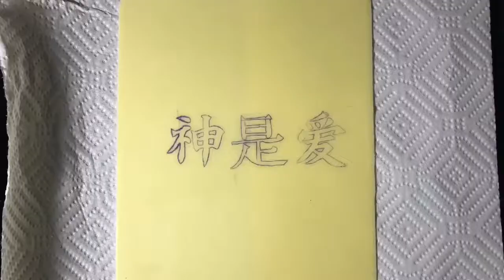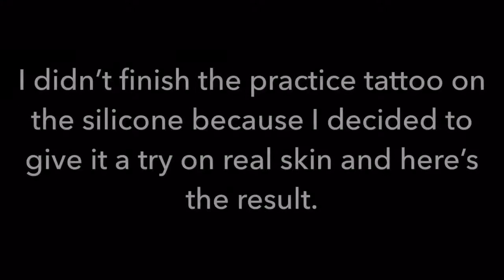First tattoo on skin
Here is my first attemp on tattoing real skin. Now I know it’s not the best but it is just practice. This was my first time ever and I can honestly say I was pretty impressed with the results.

I chose that I am going to dedicate myself to tattooing now. It’s been a passion of mine but I never really wanted to try it only because I was scared and nervous to do it. But I chose to give it a shot and so far i’m enjoying every minute of it.

I’m going to continue practicing cause I know my skill will build up on it. This is just the beginning of my journey and i’m excited to see what the future holds. Hope you enjoy